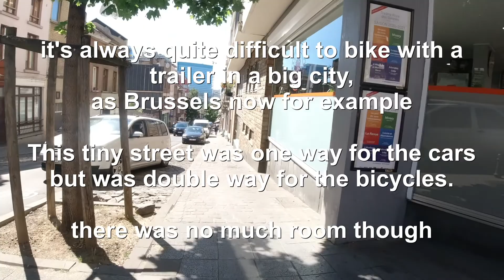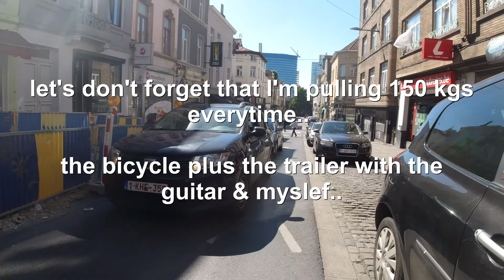011b - Day 11 - Ride 10 - Brussels centre crazy with a bicycle - Venlo (NL) to Genk (BE) - 22/6/20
Ride 10b - from Genk to Brussels - Belgium - 24 June 20

Waow. such a strong sun.. looking for at least a little shadow.. nice ride.. in Brussels several up & down in the chaotic traffic..

thanks Solectric.de for the camera (Osmo Action DJI) ;-)

🐾🐾 Tour "Not Only A Currency" 2020:
I crossed solo with a bike & a guitar 16 countries (more than 6.000 km) that use € as currency throughout Europe, playing concerts along the way (private houses, bars & on the road) and strengthening the spirit of unity and collaboration.

Check it out, on my website in the page dedicated to this adventure: "'20 Not Only A Currency"

Tour Partners:
Meidigital.it - Solectric.de - Infinity-fitnessstudio.de - Koech2rad.com - Desacomunicazioni.eu - Power-System-Sport.de - MetropolitanMusicStudio.com - Fahrradgigant.de - Biketours.lu - Bikersdream.de - Meiweb.it - EnjoyToz.it - Pedaling.it - Runtastic.com - DpTech srl - Heldenklang.com